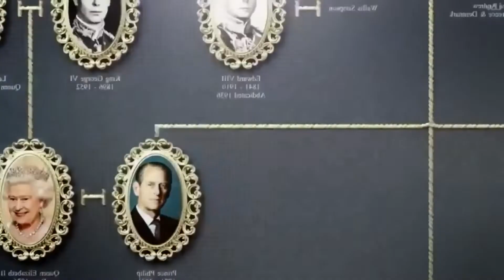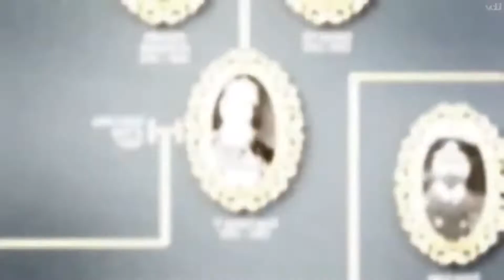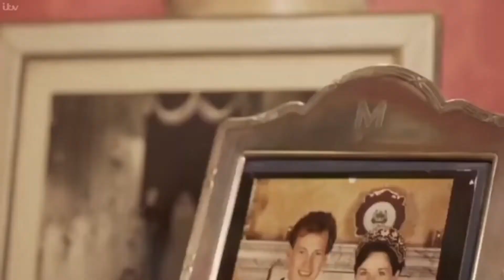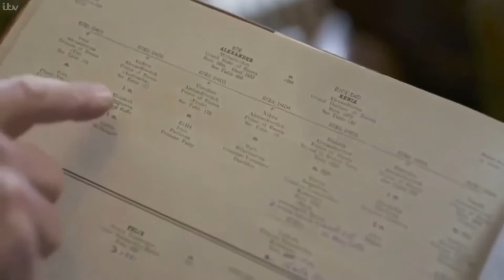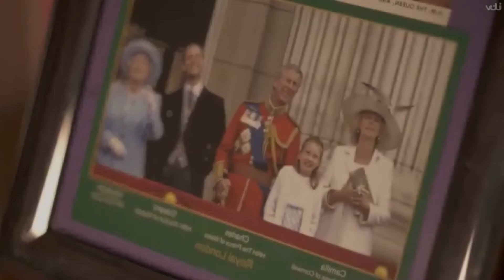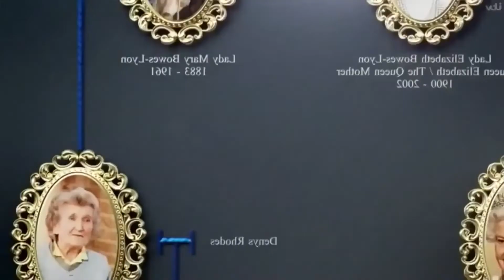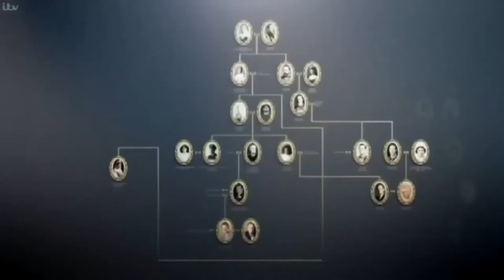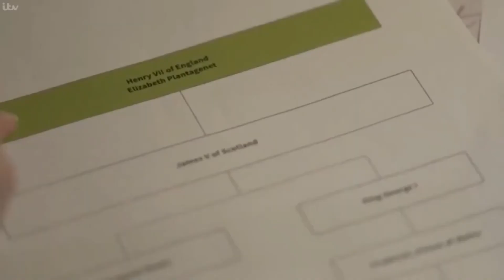The Queen And Her Cousins With Alexander Armstrong - Reunion Journey - British Royal Family